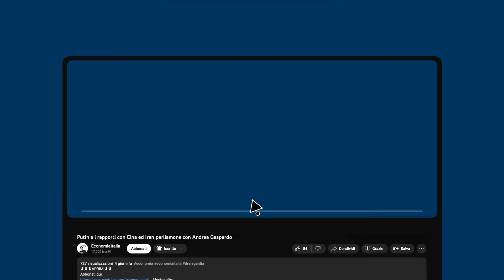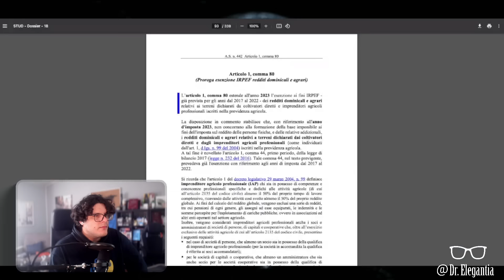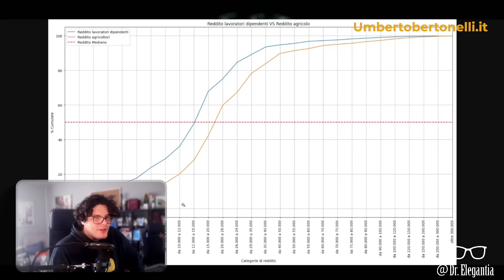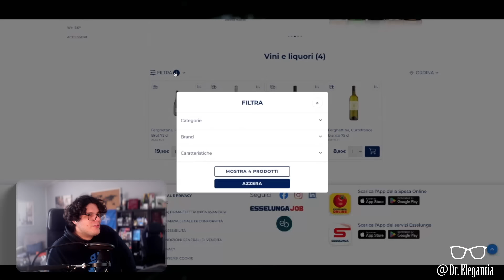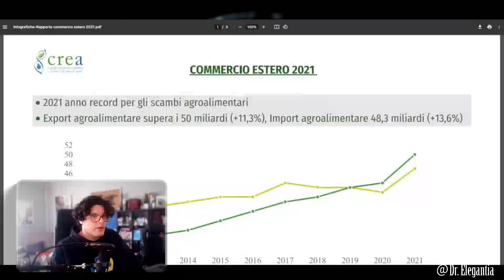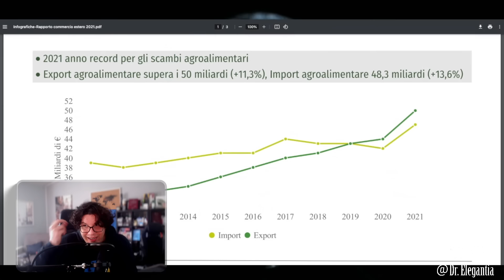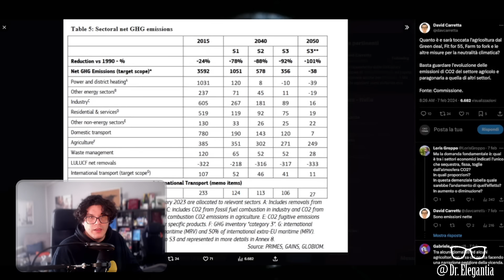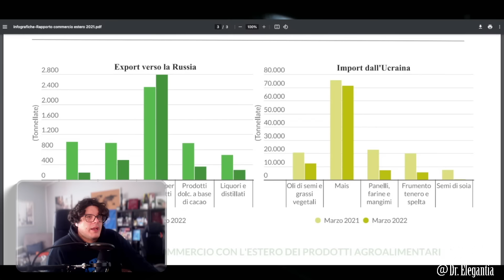AGRICOLTORI: La protesta AUTARCHICA dei PARASSITI che non pagano TASSE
La mia postazione:
Shure MV7